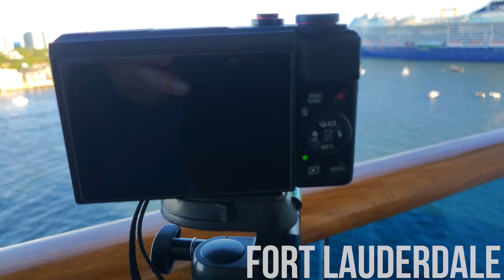Channel trailer April 2024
Check out some clips from my latest adventures in Hawaii as I explore O'Ahu and Kona.

I'm already getting ready for my next trip to Tokyo that leaves in less than 100 days!